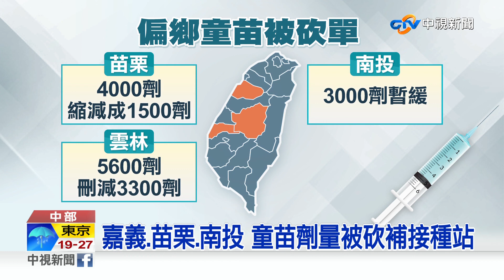非六都兒童疫苗被"抽單" 家長痛罵:次等公民?│中視新聞 20220601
中央在六都設置兒童疫苗大型接種站，不少家長一早特別請假，帶孩子來打疫苗，結果多個非六都縣市卻傳出，原訂要配撥的兒童疫苗數量被砍，或是「暫時不給」，讓家長氣得大罵，痛批「難道我們是次等公民，六都的孩子就比較值錢嗎?」